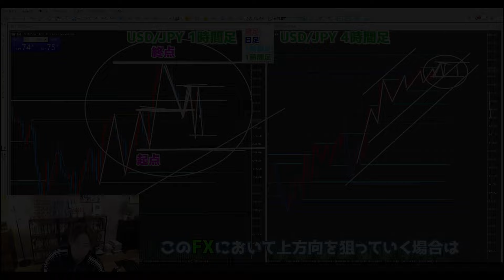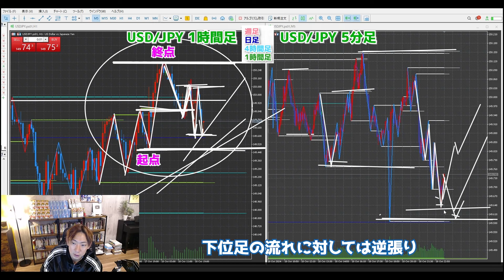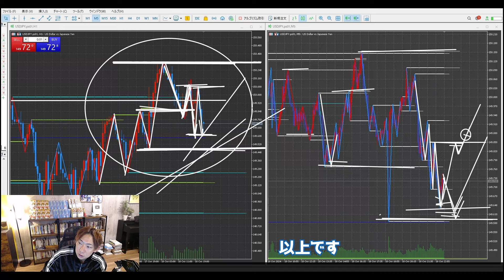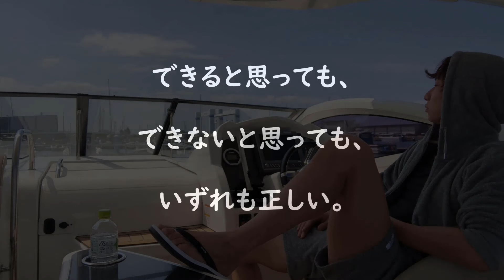【今すぐ使える】FX初心者でも使える超シンプルトレード手法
■オリジナルインジケーター『catch the wave』の詳細はこちら

【好きなことで生きていく】

【爆釣FXドリル S級スキャルピング】

■すでに20000名以上が申し込んでいるYouTube非公開のFX手法コンテンツ。

【動画でFX手法が身につく ～The.5th Project 再現生の獲得～ のアクセス権を今すぐ入手する！！】